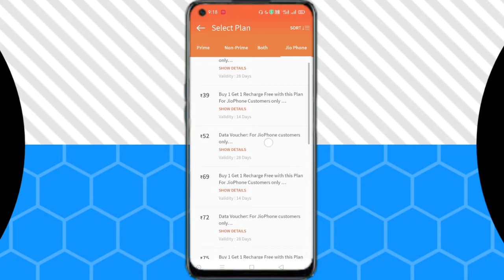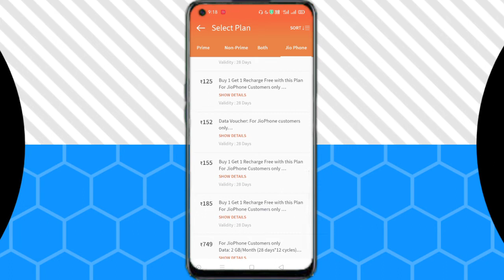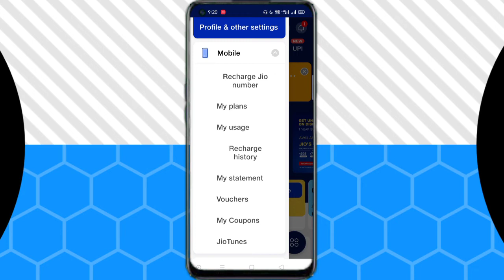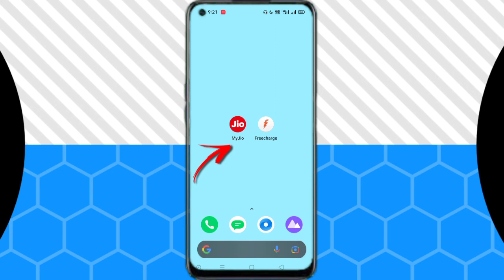free jio Recharge | Jio Buy 1 Get 1 | How to get free Recharge | Tech So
About Video:- Namaskar Dosto iss Video me Maine Bataya Hai Ki aap Jio ka Recharge agar ek month ka karoge toh ek month ka recharge bilkul Free kaise le sakte ho..it means Buy one Get 1

Keep Supporting
And
Keep loving. Love you Guys